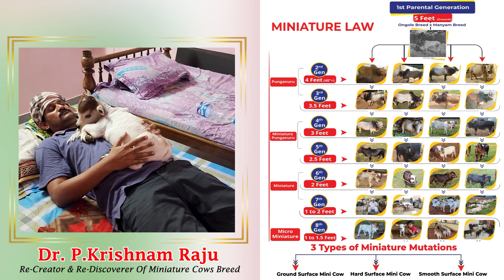New micro mini cattle | Nadipathy Goshala